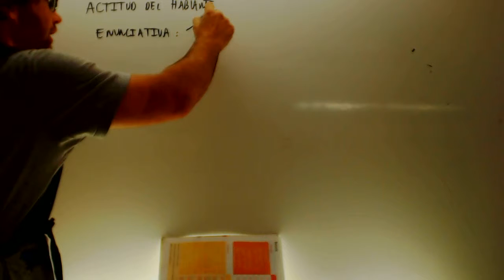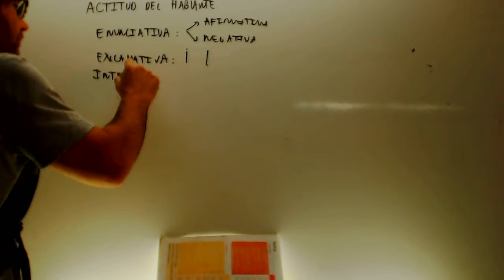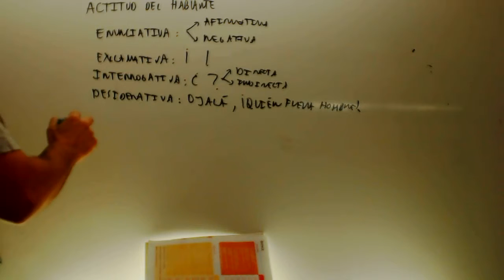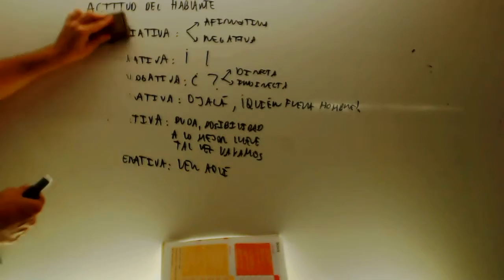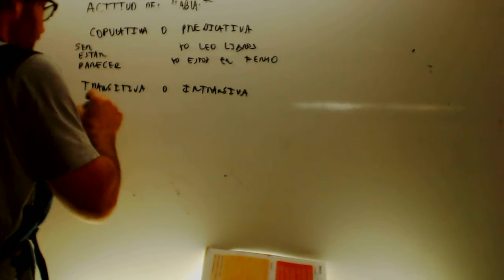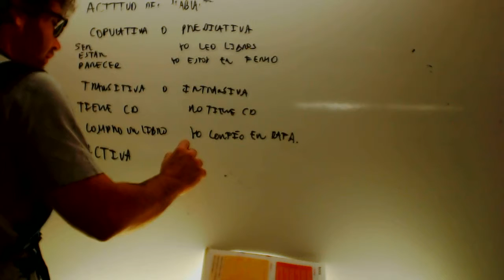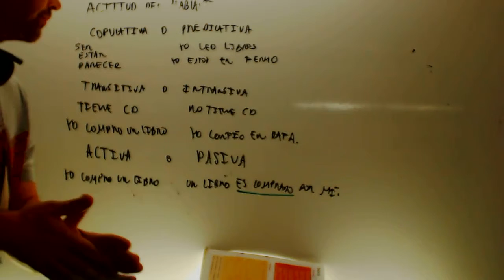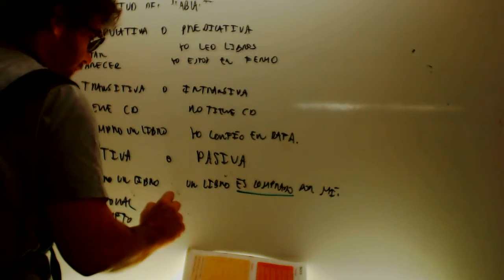Clasificacion de las oraciones Lengua 2 ESO Academia Usero Estepona